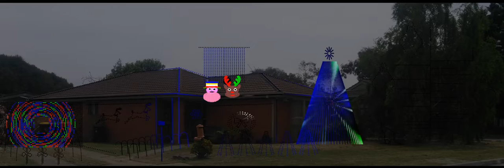2021 Cassowary Christmas Lights.... under pressure by queen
under pressure sequenced by myself  for 2021 light display